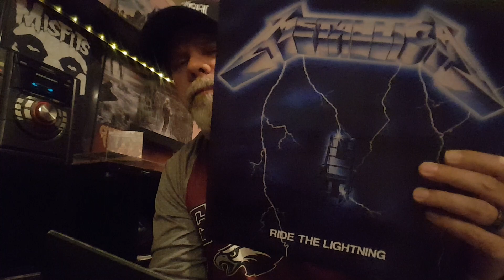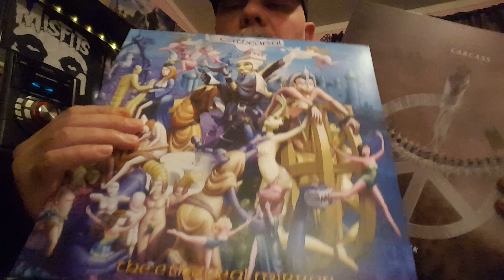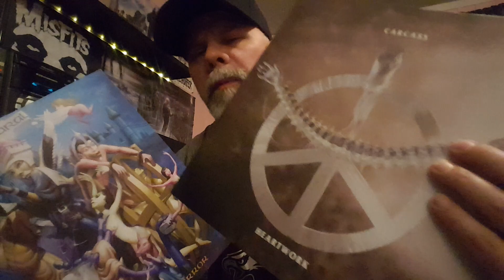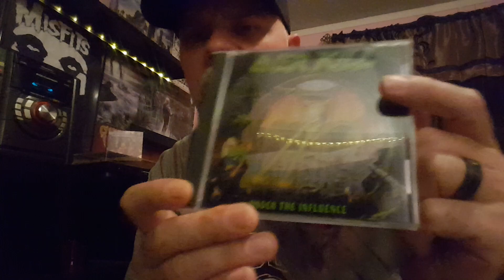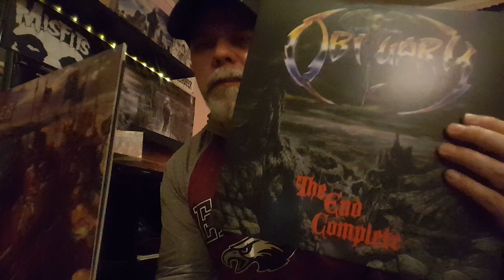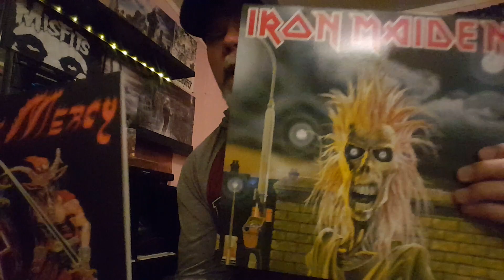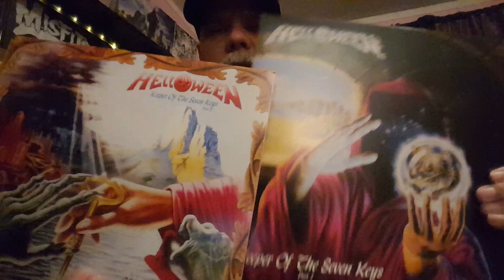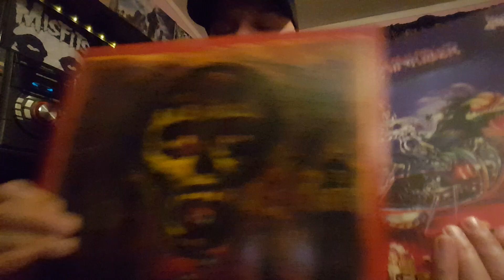Thrash/Death and other albums From my youth... How my metal journey started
An extension of THE DARK PATH: A Nice Pair contest video.. here the link for the original idea ...that contest is over but I thought it is a great video idea I wanted to elaborate on.

Bunch stuff that never gets old... Slayer, Overkill, Obituary, Bolt Thrower, Razor, Helloween, Sepultura, Metallica, Judas Priest, Cannibal Corpse, Morbid Angel and Forbidden..
CDs and Vinyl records.. Although most of these bands I listened to back in the day was on dubbed tapes.. TDK or Maxwell.